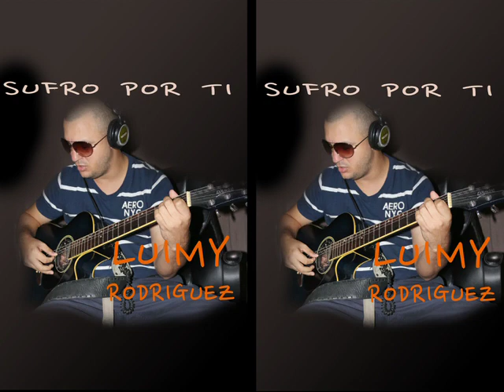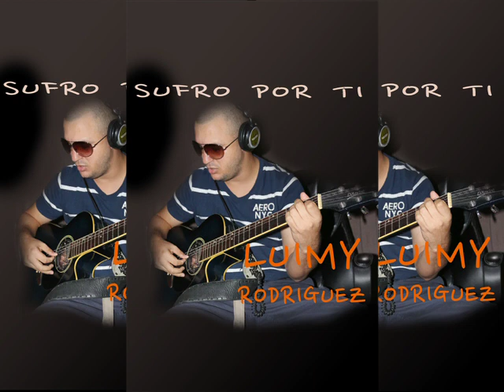SUFRO POR TI LUIMY RODRIGUEZ